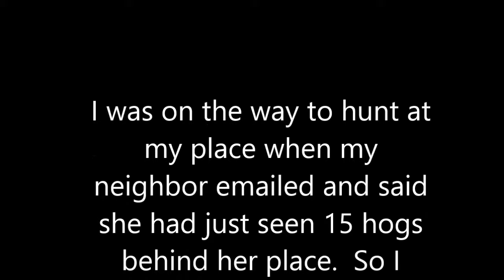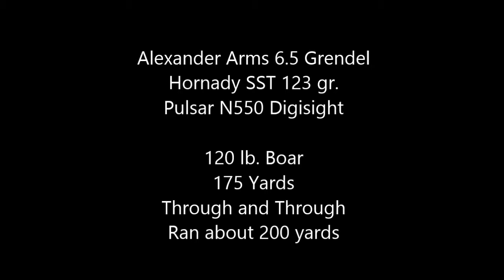Forestburg Boar with Pulsar Digisight N550 and Grendel 6.5 - Night Vision Hog Hunt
175  yard shot.  Forestburg, Texas, 1 December 2013.

The music is "Laws of Nature" by Death in the Park.